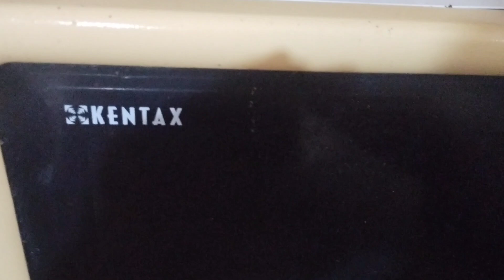Jis Bat Ka Dar Tha Wohi Howa | Husband Hamesha Assay He Krty Hain | Kitchen Ki Safae Ki|Ash Family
Jis Bat Ka Dar Tha Wohi Howa | Husband Hamesha Aesa He Krty Hain | Kitchen Ki Safae Ki|Ash Family
husband
kitchen
safae
jiska dar tha Wohi Howa
aysa he krty hain